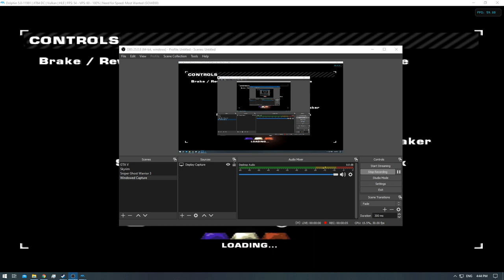[1/1] NFS: Most Wanted - Challenge Series #64 - Trade Paint [NC]